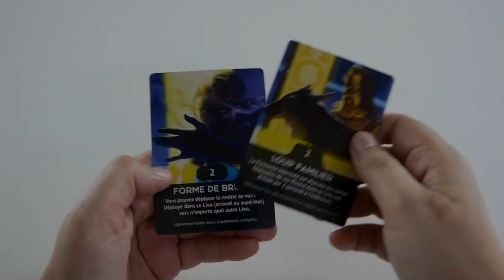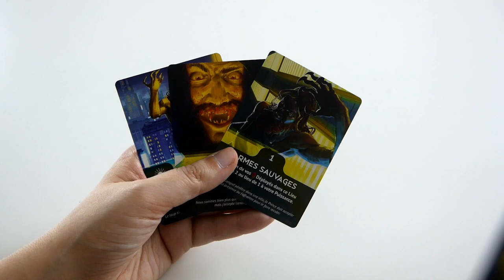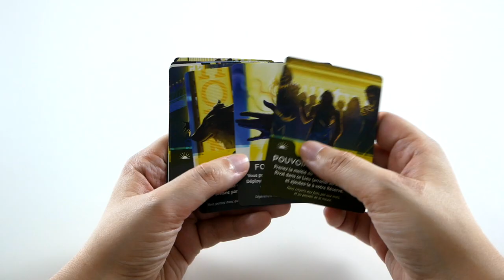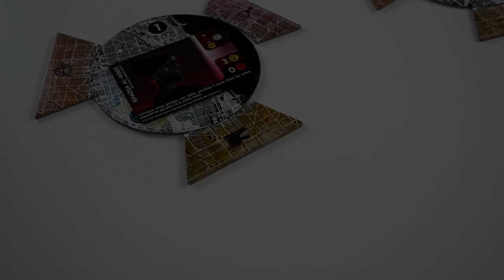Vampire La Mascarade - Vendetta - Présentation du jeu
Vampire La Mascarade - Vendetta est un jeu de programmation asymétrique. Les joueurs placent leur cartes sur différents lieux, pour tenter de gagner de l’influence… et de renverser le Prince.

Informations sur le jeu :
●  30 minutes
● Auteurs : Bruno Faidutti, Charlie Cleveland
● Illustrateur : Martin Mottet
● Editeur : Horrible Guild